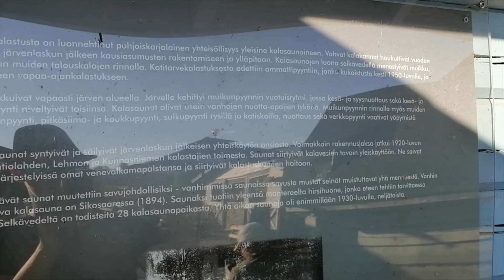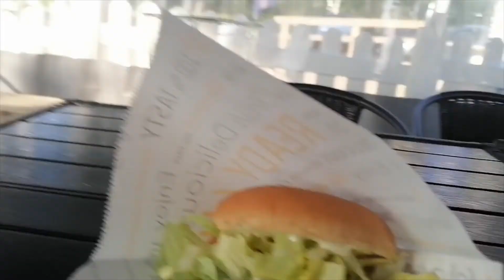Maakunta matkailua Enossa ja Pysähdys Kontiolahden satamassa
Hyvät hampparit ---  Höytiäisen tupa: Kontiolahden satama